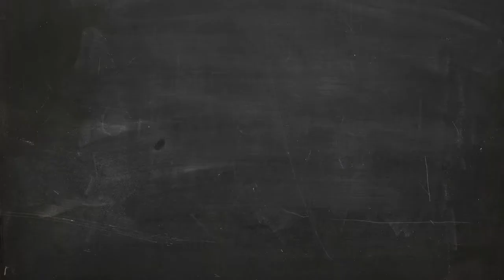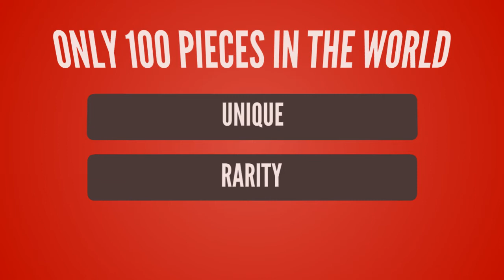T-Shirt Daily【 Zombie Walking T-Shirt】Abercrombie T shirt vs Zombie Walking T shirt ~which better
- !beer
- !pizza
- !weather (your city)
- !(your country)